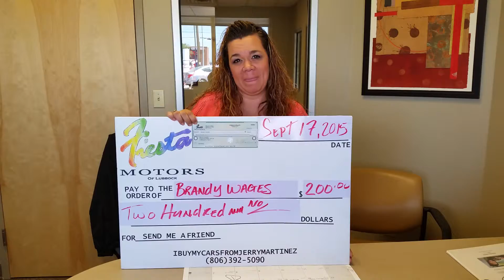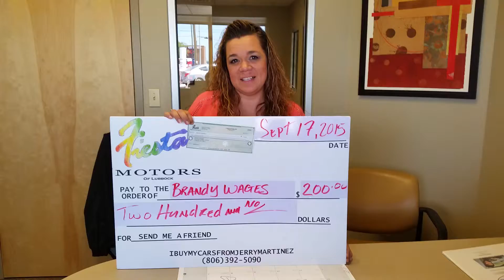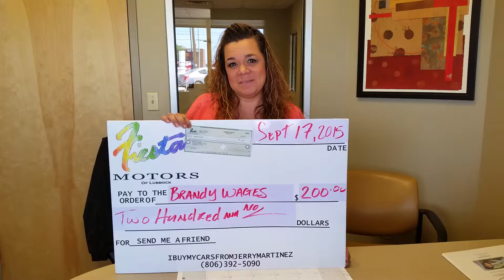SENDMEAFRIEND HAS ALREADY PAYED 600.00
CALL ME IBUYMYCARSFROMJERRYMARTINEZ